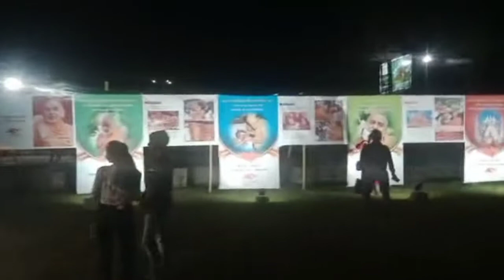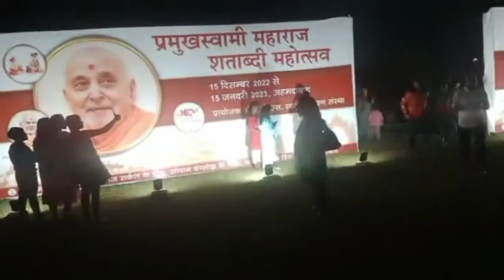পৈলান মন্দিরে গিয়েছিলাম | খুব মজা করেছে সবাই !!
Tomra amay follow koro :-

Puspendu Bag
From - West Bengal Kolkata ( India )